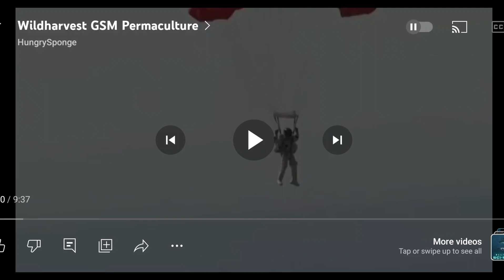"Our Bryz Zen Gallery"